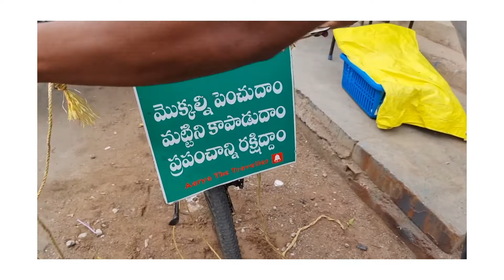నా లగేజ్ మోసిన సైకిల్ క్యారేజ్ ని నాచేతులతో నేనే రిమూవ్ చేశాను